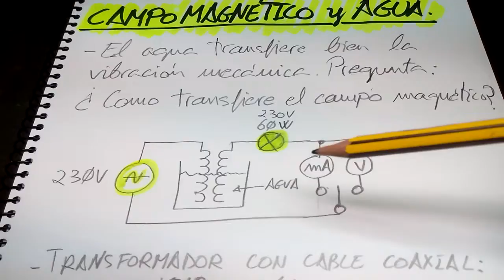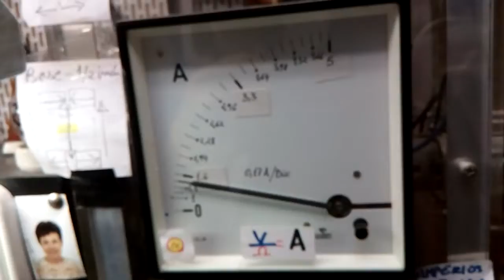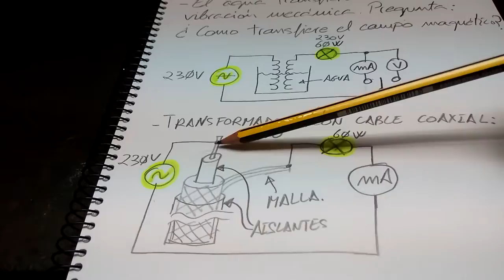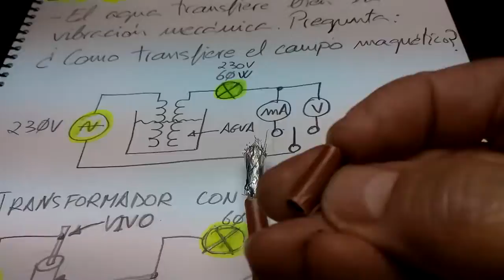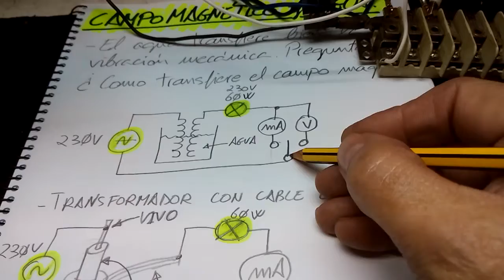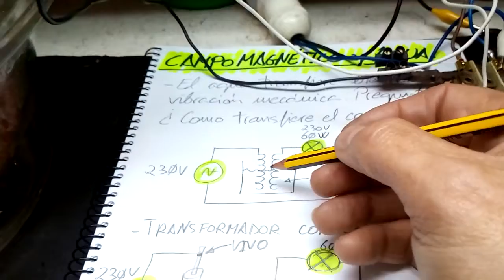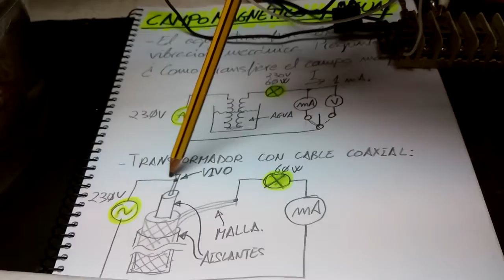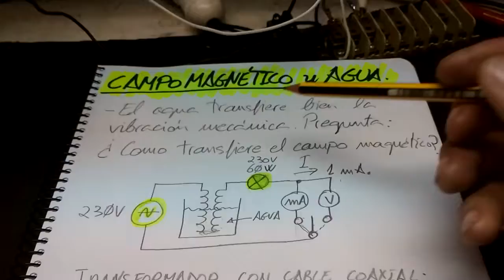Llovió y luego escampó.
Experimentar en agua las ondas mecánicas de un electroimán + un imán, y las ondas magnéticas.
Ver si con el agua varía algo la transmisión ó transferencia de energía eléctrica en un transformador de bobinas abiertas y sin núcleo. Aprendemos que se puede inducir sin núcleo y sin cerrar el circuito,  existe diferencia de potencial a la salida (voltaje), pero con muy poca intensidad ó amperaje. Usamos un arreglo de cables coaxiales en paralelo a modo de transformador ó antena emisora y receptora, cable activo ó vivo (emisor ó inductor) y la malla (receptor ó inducido) del coaxial. Experimentos de electricidad y magnetismo.